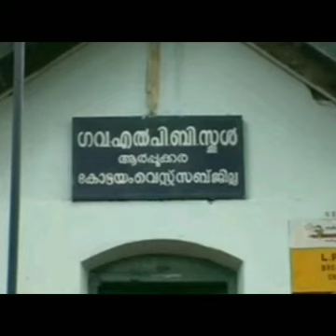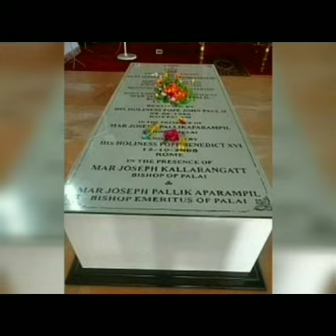July 28 - അൽഫോൺസാ ദിനാഘോഷങ്ങൾ @St.Thomas High School Koorachund